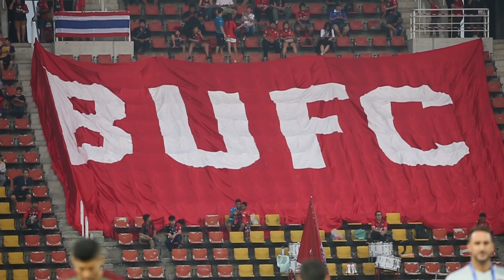Highlights: True Bangkok United 0-1 Hanoi FC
เกมที่สนามทรู สเตเดี้ยม ทรู แบงค็อก ยูไนเต็ด เปิดบ้านพ่ายให้กับ ฮานอย เอฟซี 0-1 หยุดเส้นทางเอเอฟซี แชมเปียนส์ลีก ไว้ที่รอบคัดเลือก